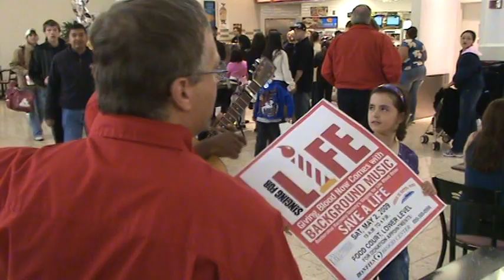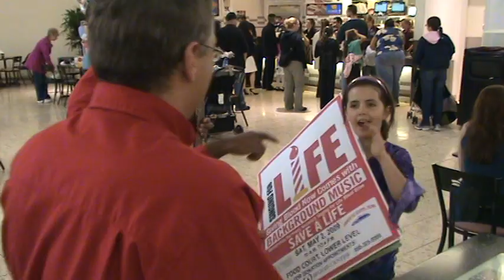with or without you - joseph reed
kalista holle and joseph reed trying to get people to donate blood